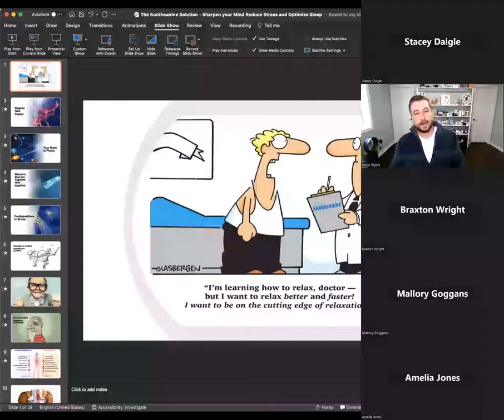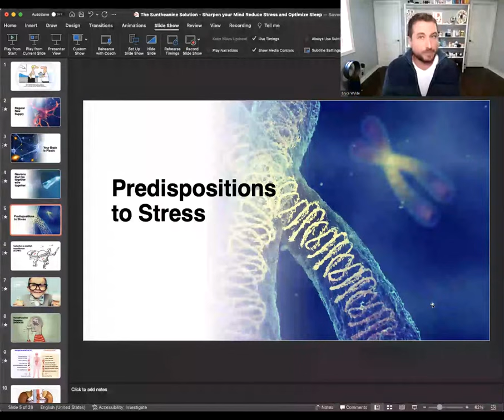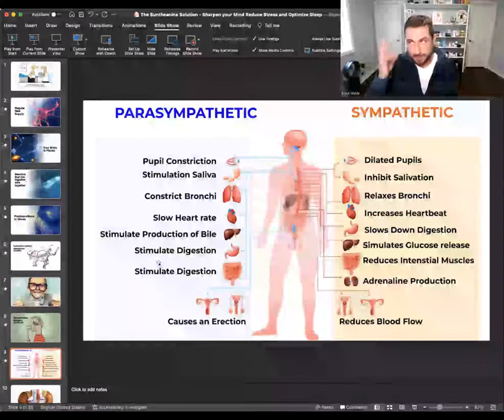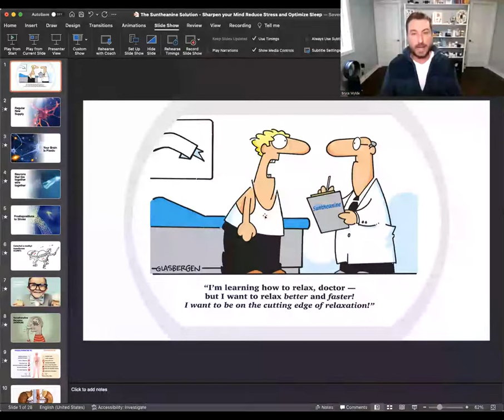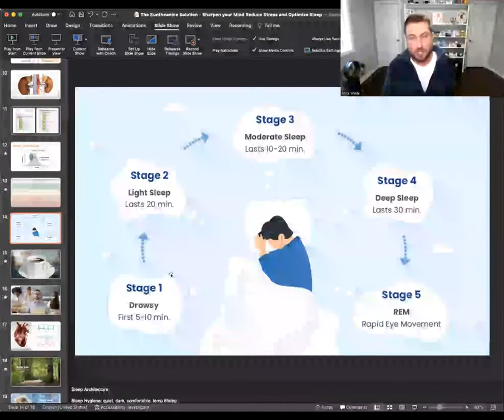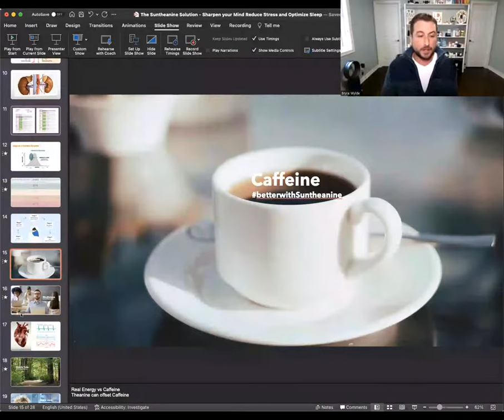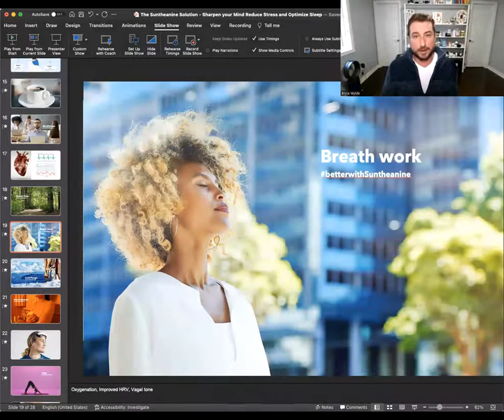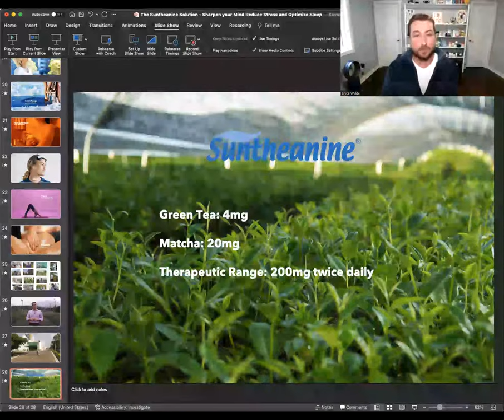The Suntheanine® Solution: Sharpen Your Mind, Reduce Stress, and Optimize Sleep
Bryce Wylde, DHMHS, is a Functional Medicine Clinician, CSO and Founder of Mymmunity, Co-founder of Youtrients: The DNA Co., and Author and TV Host. In this presentation, Bryce dives into the different benefit areas of Suntheanine®, the leading branded L-Theanine on the market.